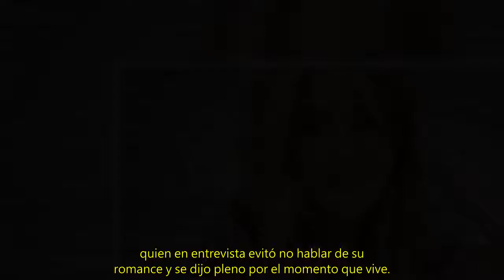Andrea Legarreta revela quién es la nueva novia de Juan Soler